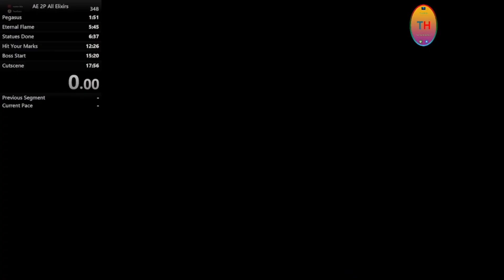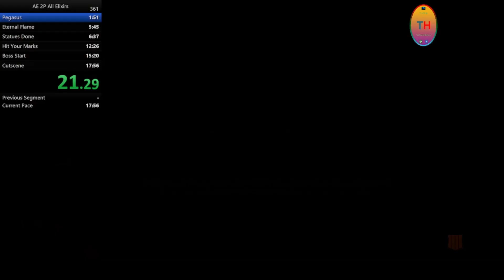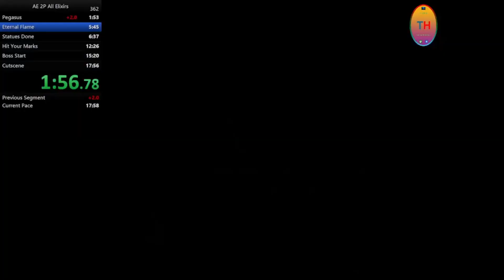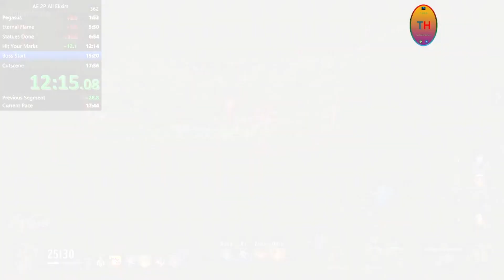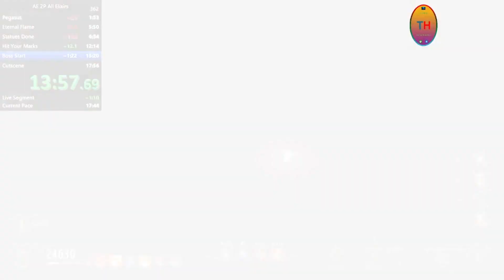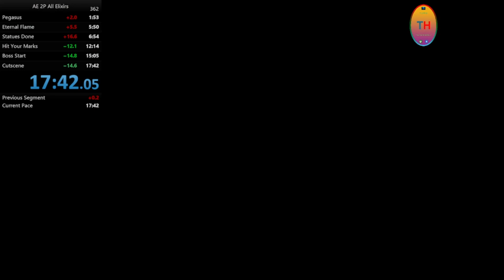2P AE Megas EE Speedrun 17:43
Mid segment costed me 30 secs. Damn percesus too. Running it back